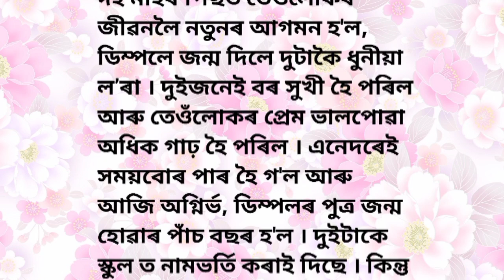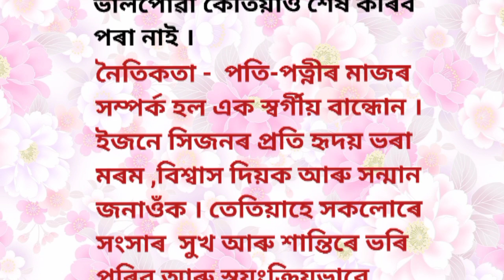অনুপ্ৰেৰণামূলক কাহিনী "এখন সুখৰ সংসাৰ" // Heart touching love story //PRAGYA IMPULSE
অনুপ্ৰেৰণামূলক কাহিনী "এখন সুখৰ সংসাৰ" // Heart touching love story

Video Query -